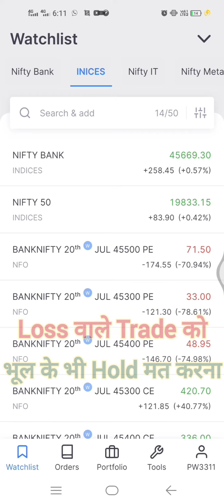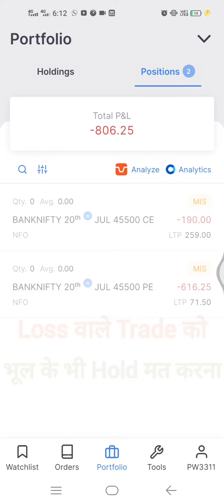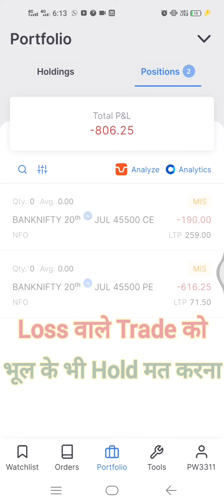Loss वाले Trade को कभी Hold मत करना | Banknifty live trading | Loss day